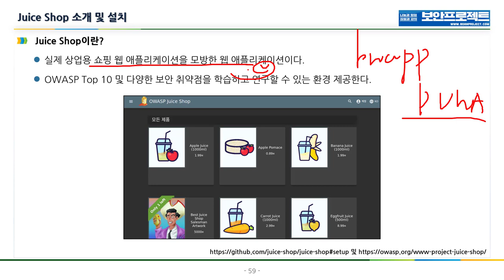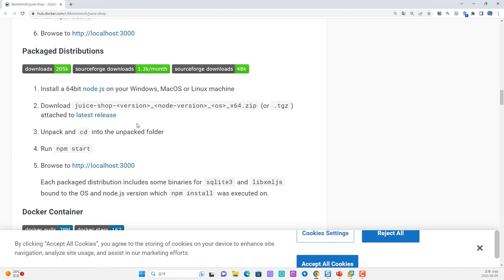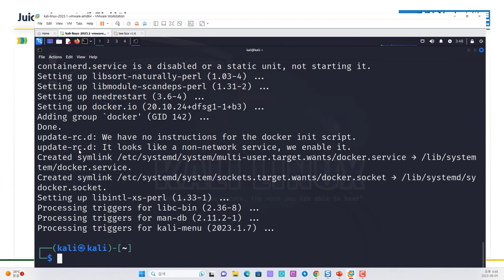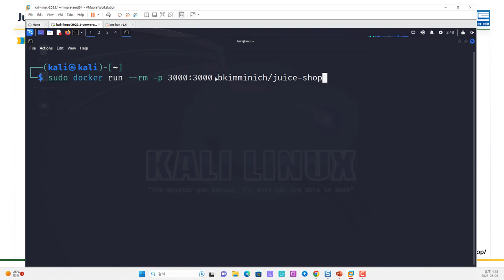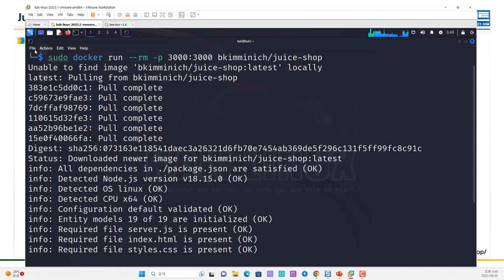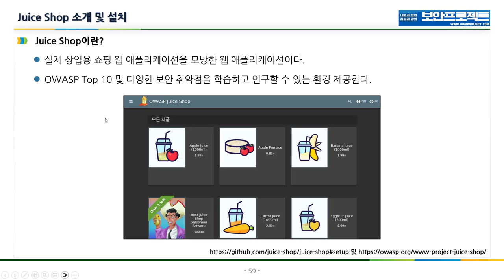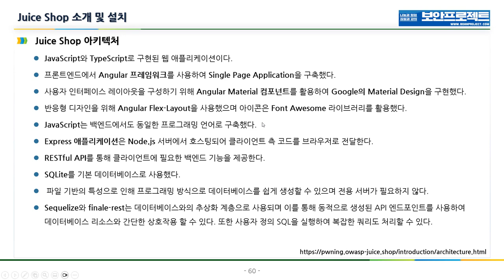모의해킹 공부할 때 OWASP Juice Shop 웹 취약점 환경 추천!! 간단한 설명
보안프로젝트 ) 에서 제공하는 IT 강의입니다. 이번 강의 주제는 " 모의해킹 공부할 때 OWASP Juice Shop 웹 취약점 환경 추천!! 간단한 설명 해킹 보안 " 입니다. 웹 해킹 공부 할 때 취약한 환경을 구성하는 것은 필수입니다.
bWAPP, DVWA 등도 공부하기 좋지만, OWASP에서 제공하는 Juice Shop 이 최근 트랜드에 맞는 프론트, 백앤드로 개발이 되었고, 생각 이상으로 테스트 진단 항목이 많아서 추천합니다.